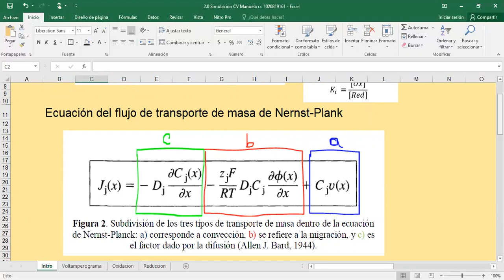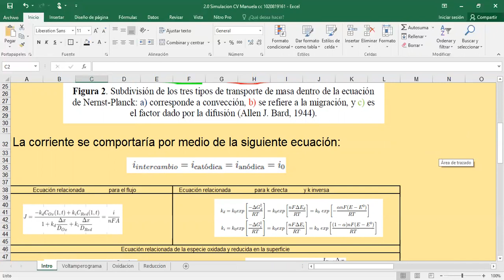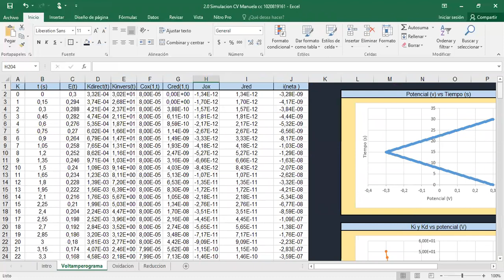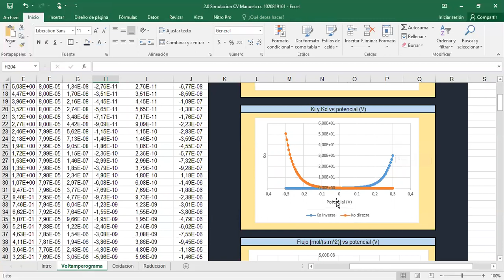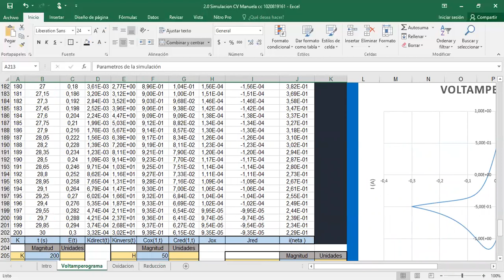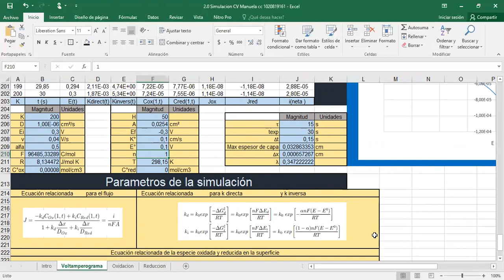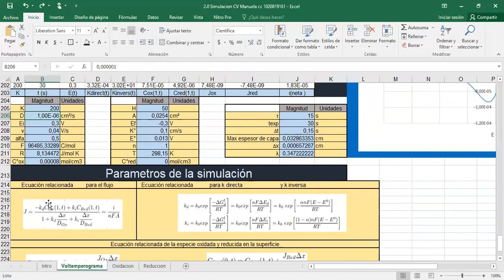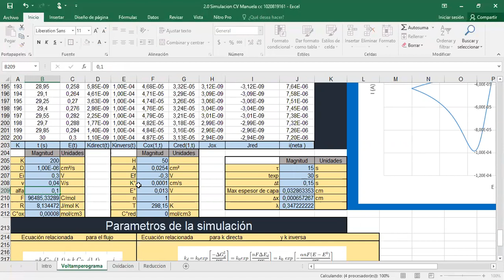Proyecto 2.0: Simulación de un CV en Excel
Proyecto #2 de Métodos electroquímicos